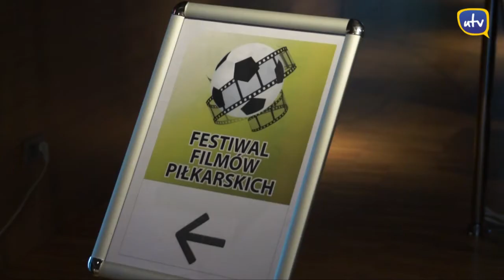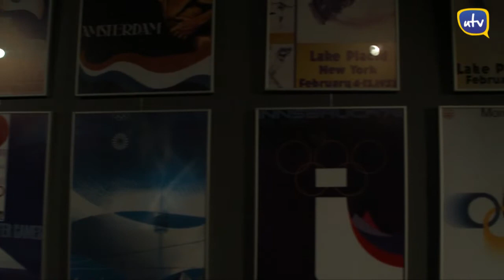Festiwal Filmów Piłkarskich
Genialne zagrania byłych i obecnych gwiazd światowego futbolu, najśmieszniejsze piłkarskie wpadki oraz kulisy najsłynniejszych meczów. To wszystko możecie zobaczyć na Festiwalu Filmów Piłkarskich odbywającym się w Muzeum Sportu i Turystyki. Od 8 do 26 kwietnia w każdy czwartek czeka na Was nowy film dotyczący historii piłki nożnej. Więcej szczegółów znajdziecie na stronie